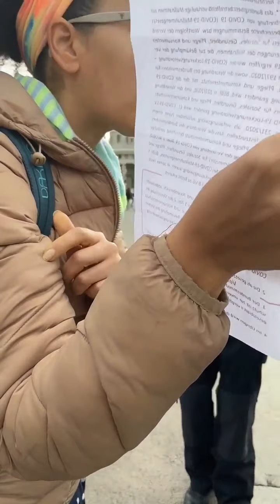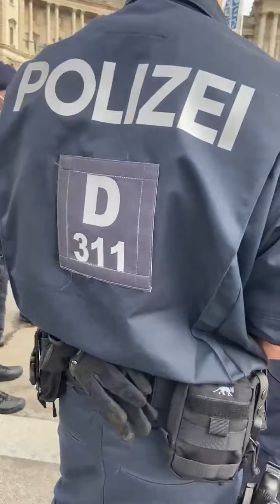in meinen Augen Dschihad